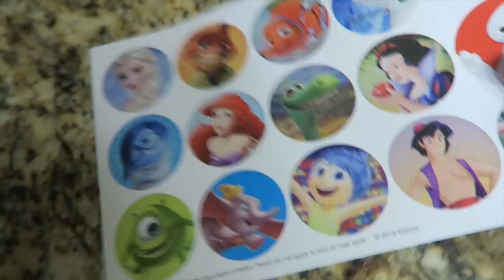tromboneeee#15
hayy thank you foor the awsome support